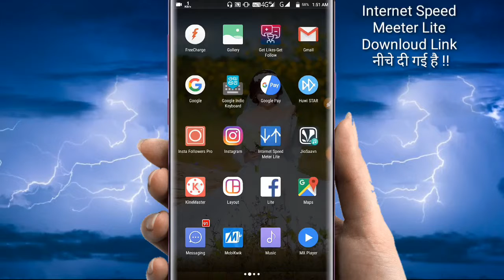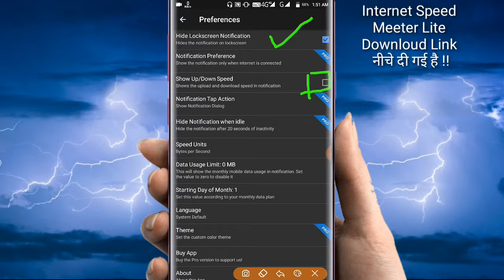How To Show Internet Speed Meter All Smartphone Best Internet Speed Meter Lite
aaj ham aapko batyege ki kese aap aapne internet speed ko Chek kar sakate haii are kitana aapne net Yuj kiya haii puri jankari aapko is video me mil jayegi plz video ko pura dekhe internet speed meter Lite app ke bare me ki ye kese kaam karata haii .